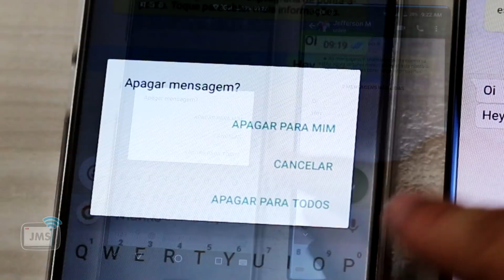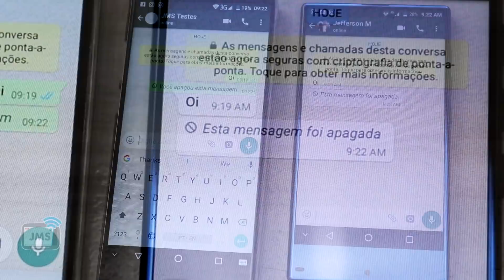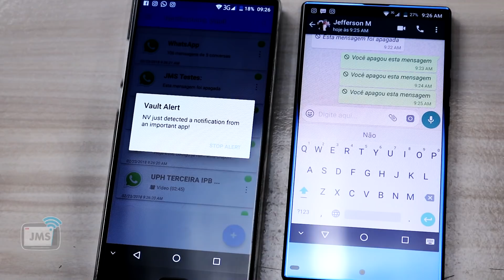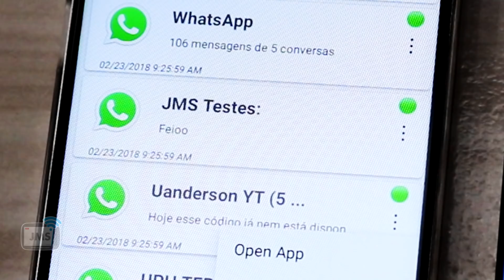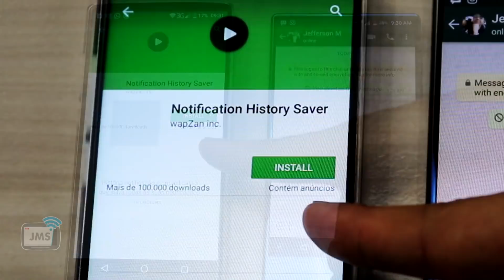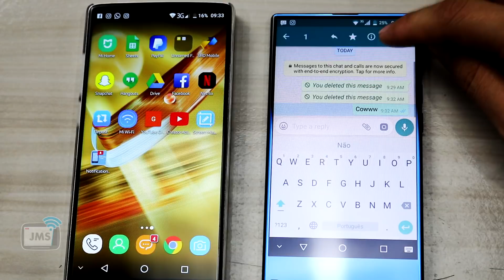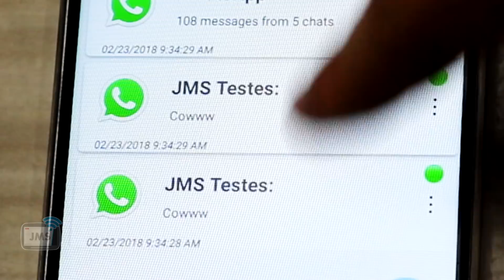Sabia que tem como Recuperar Mensagens Apagadas do Whatsapp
Entre em nossos grupos de ofertas e descontos Veja como recuperar as mensagens que foram apagadas do Whatsapp!